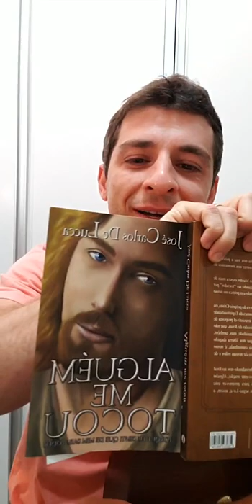LIVE - Cap.2 - DOR É APRENDIZADO - 08/10/20 - EDUARDO GIBELLI